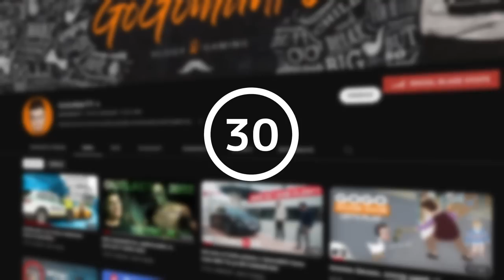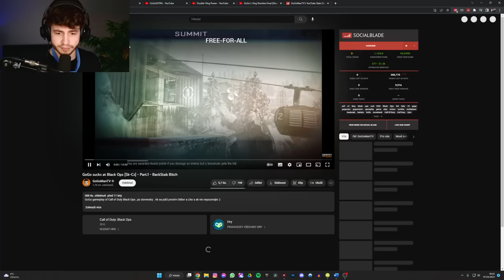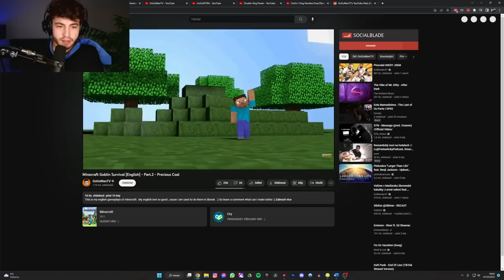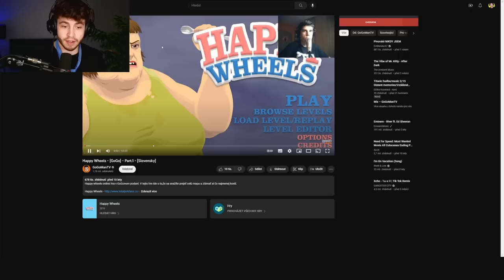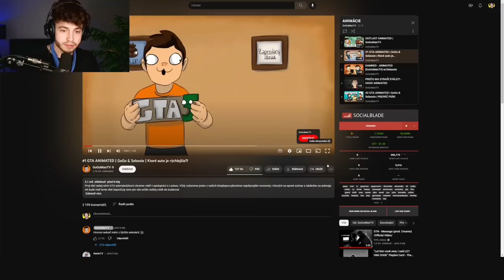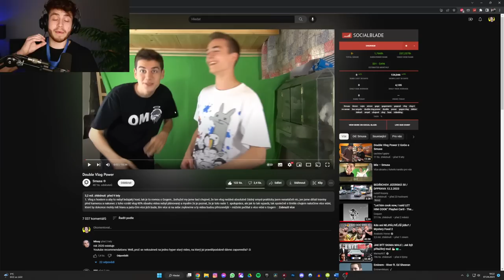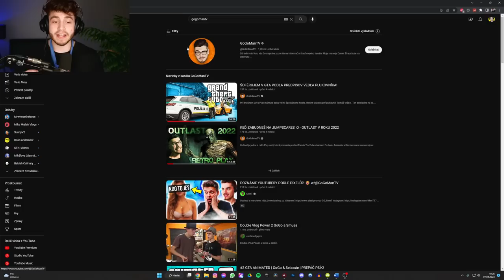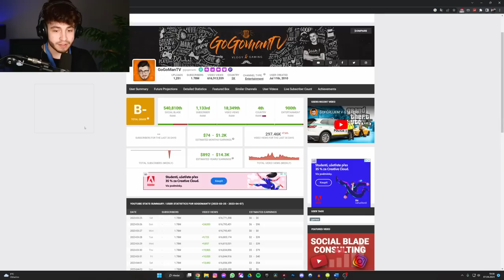KDE JE MU KONEC? | YVP #2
GoGo je bezpochyby největším z největších. Kde je mu ale konec dneska a jak vypadala jeho cesta na YouTube?

Nejčastější otázky:
🔹 Kdy bude video z Brawl Stars? -  error 404 reply not found